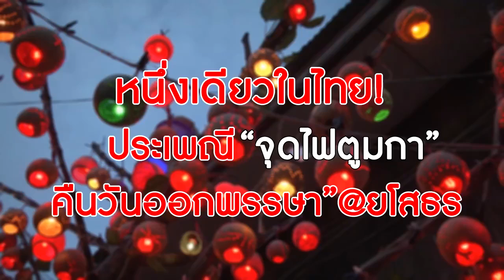แห่งเดียวในไทย@ยโสธร ประเพณี “จุดไฟตูมกา”ถวายพุทธบูชาคืนวันออกพรรษา